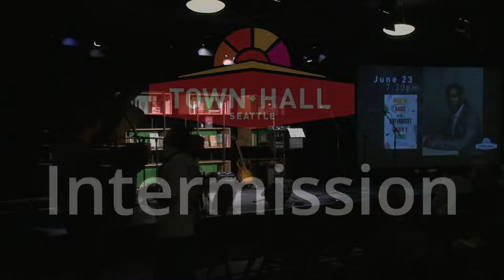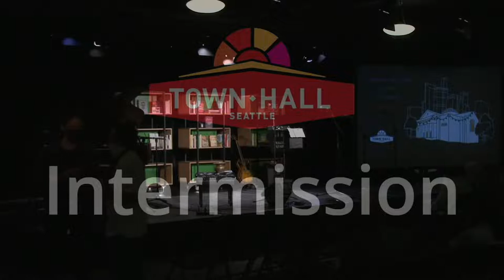Bushwick Book Club: Original Music Inspired by Matt Haig's "The Midnight Library"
Town Hall is proud to partner with The Bushwick Book Club Seattle for its twelfth mainstage season presenting concerts of original music inspired by literature. Each event showcases a lineup of local, professional musicians and artists each offering a fresh response to that evening’s source text, plus extras like an audience quiz, short film, or scholarly introduction. Book choices range from whimsical to solemn, classic to contemporary, and most every place in between.

This event will feature original music and art inspired by Matt Haig’s The Midnight Library.

Not quite dead and not quite alive, Nora awakes in a library unlike any other: infinite shelves of books, each detailing a different life she might have led — and only one leading the way out.

“A beguiling read, filled with warmth and humour, and a vibrant celebration of the power of books to change lives.” –Sunday Times

Performing original music inspired by The Midnight Library
Hosted by Wes Weddell

Wes Weddell (HOST) - 0:30
Bridget Quigg - 4:00
Nick Droz - 12:48 Nabra Nelson - 22:20
Rhys Daly - 26:40
Kevin Hyde - 32:45
Rob Arnold - 43:50 Nottingham/Wicks w/ Nick Allison - 49:00
Annelih Hamilton & Drew Highlands - 58:07
Peter Donovan - 1:01:07

Intermission
Quiz with Wes Weddell - 1:24:55

Jed Crisologo - 1:36:14
Kate Berreth - 1:45:45
Annelih Hamilton & Drew Highlands - 1:54:02
Matt Price - 1:55:35 Intisaar - 2:02:50
Annelih Hamilton & Drew Highlands - 2:09:13
Kate Olson(KO) - 2:14:50

Recorded at Town Hall Seattle Live audio by Even Mosher
Stream Audio by Moe Provencher
Stream Video by Wynne Greenwood

Presented by Town Hall Seattle and The Bushwick Book Club Seattle. More info at TheBushwickBookClubSeattle.com